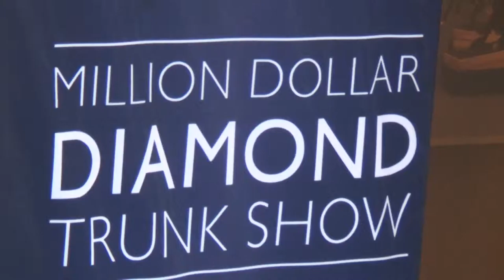Holland America Line MS Oosterdam von Barcelona bis Mallorca - Shops Schmuck Diamanten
ms Amsterdam    ms Eurodam    ms Koningsdam    ms Maasdam    ms Nieuw Amsterdam    ms Noordam    ms Oosterdam    ms Prinsendam    ms Rotterdam    ms Ryndam    ms Statendam    ms Veendam    ms Volendam    ms Westerdam    ms Zaandam    ms Zuiderdam  Shopping onboard the Oosterdam

The Oosterdam features a rather extensive floating Shopping Arcade called the "Signature Shops" on Deck 3 (Promenade). You are able to buy an assortment of sundry items (suntan lotion, toiletries, candy, postcards, etc.), Holland America logo-wear, resort wear (casual clothing), jewelry, watches, liquor, and cigarettes. The values (prices) are all over the spectrum -- great on liquor and cigarettes, generally good on watches, expensive on sundry items. Also, when the ship is at sea, you will not have to pay a sales tax -- purchases are "duty free." A point of interest is the Merabella Luxury Shop, Deck 3 (Promenade). This shop offers personal service for those interested in buying high-end jewelry and other items onboard.

Also popular is the "Art Auction At Sea," where you can purchase collectible art while onboard the Oosterdam.